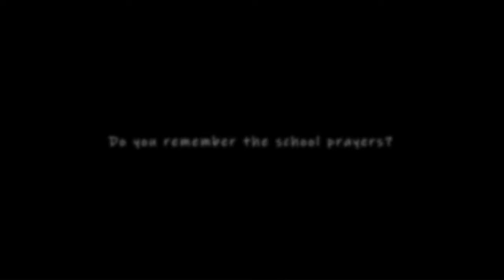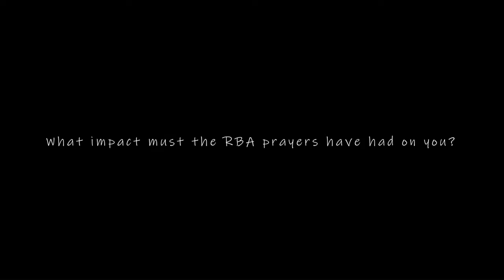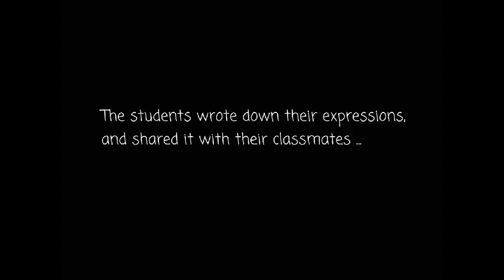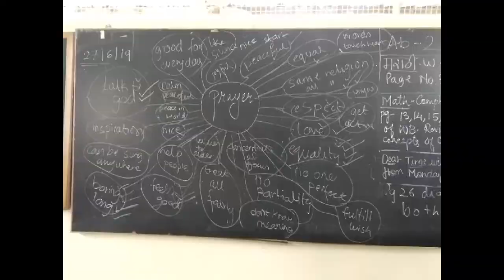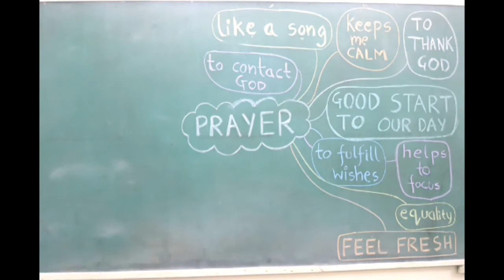UNIQUELY WONDERFUL RBA SCHOOL'S PRAYER SYSTEM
The Rewachand Bhojwani Academy, Pune, has a unique system of reciting prayers daily.
They are unknowingly inculcating some highly required values to the children in the most simple and unparalleled ways.
We all know, how children dislike being told everything. They don't like us pushing values down on them when all they want to do is enjoy and play.
Here is a unique approach to inculcating a very important value system in the entire school family.
Ever since it's inception, R.B.A. has stayed true to its universal value system.
Even today, children recite the prayers of different religions each day in a beautiful song-like manner.
Unknowingly we, the ex-students of this school grew to respect each other's religions and treated each other simply as humans, never differentiating on the base of someone's cultural & religious background. We saw each other as humans only. We are much adaptable and easily mix with all kind of people. This is a valuable skill in today's time. We understood at that age, that all prayers are asking for the same thing. They may be addressing the higher power by different names, but essentially, it's the same.
Here is a short and sweet documentary on the experiences of the ex-students and a light on the system of school prayers of RBA.